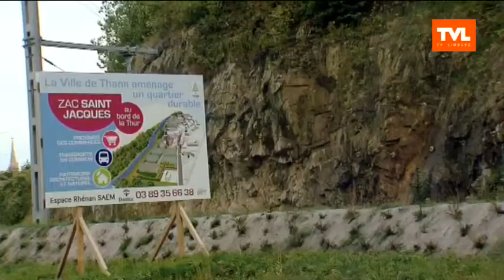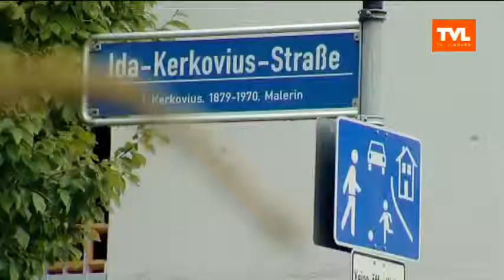De Lijn: Spartacus is ook goed voor steden in ontwikkeling zoals Bilzen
GEMEENSCHAPSTV  TVLIMBURG - Niet enkel de grote steden, maar ook de kleinere steden en gemeenten hebben baat bij het Spartacusproject. Goed openbaar vervoer is voor iedere regio belangrijk voor de toekomstige ontwikkelingen en de kwaliteit naar de inwoners toe. Aan het woord
Johan Sauwens, Voormalig burgemeester Bilzen
Valérie Triboulet, Directeur Marketing Soléa
Peter Van Overvelt, Hoofd sneltramprojecten
Willy Miermans, Prof. Verkeerskunde
Walter Cremers, Voormalig Gedeputeerde (uitzending 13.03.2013)